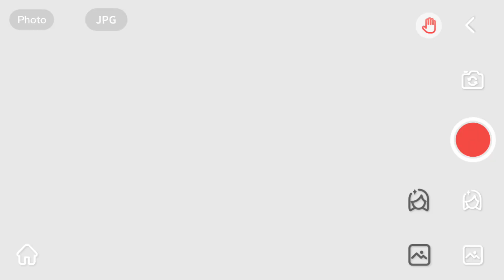ATOM 2: World's 1st Auto-foldable 3-axis Phone Gimbal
Auto Setup & Folding | 3-axis Stabilizing | Built-in Tripod | One-Click Flip | Gesture Controls | 280g Super-lightweight | AI Tracking